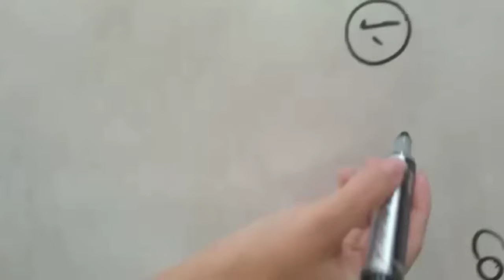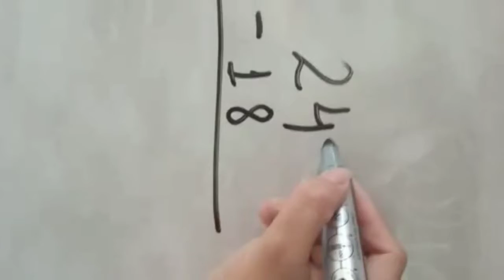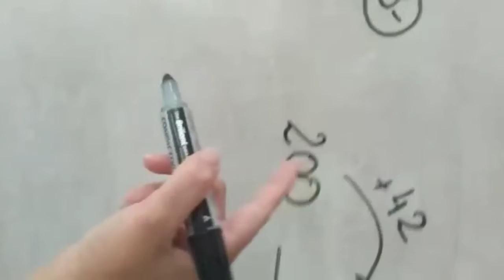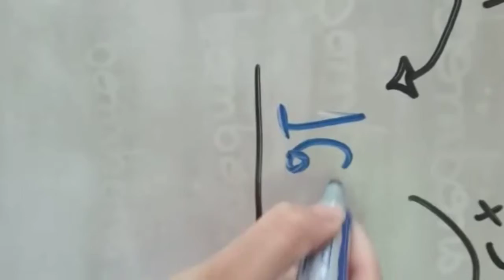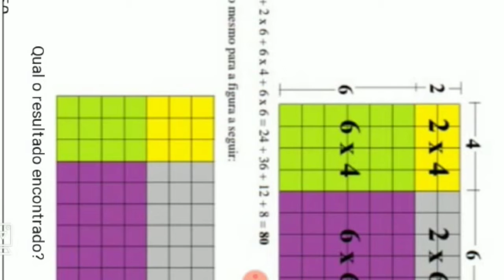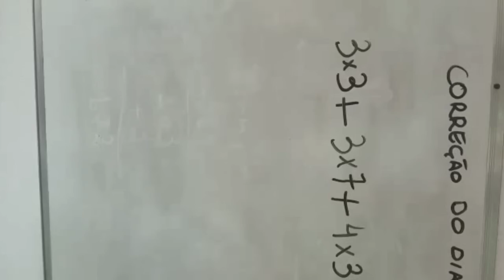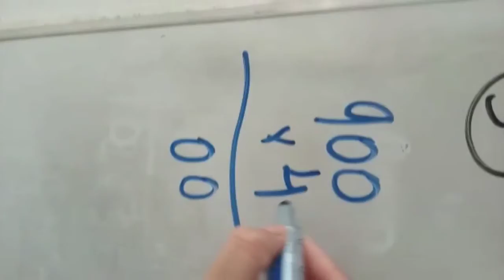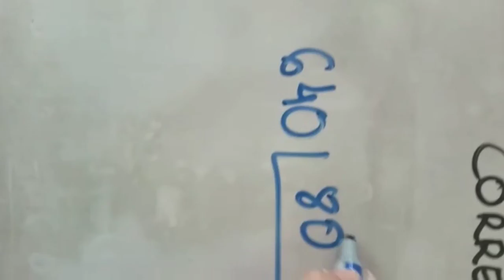CORREÇÃO ATIVIDADE MAIS PAIC - OPERAÇÕES COM NÚMEROS NATURAIS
Prof Karla